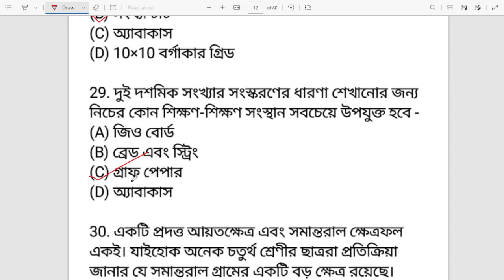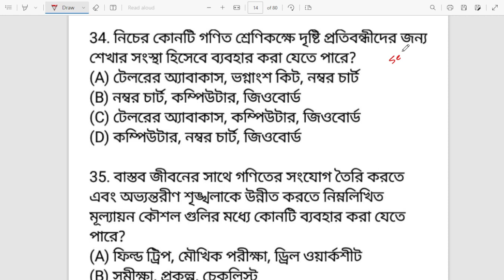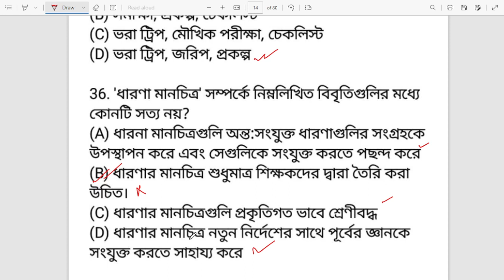গণিত পেডাগোগী Class-12 || Maths PEDAGOGY For Primary Tet 2023 | Maths Pedagogy Practice Questions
1. primary tet,
2. wb primary tet 2023,
3. tet 2022,
4. tet preparation,
5. tet exam 2023,
6. primary tet exam preparation 2022,
7. primary tet exam practice set in bengali,
8. child development and pedagogy,
9. cdp mcq in bengali,
10. child development and pedagogy questions and answers,
11. child physiology in bengali,